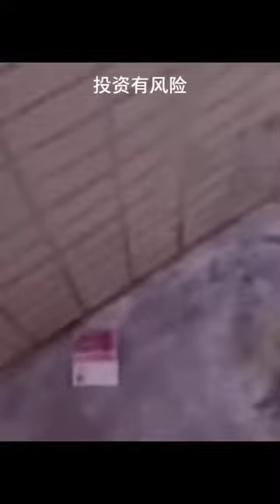Mejores Street Fashion Tik Tok / Douyin China | Girls street douyin